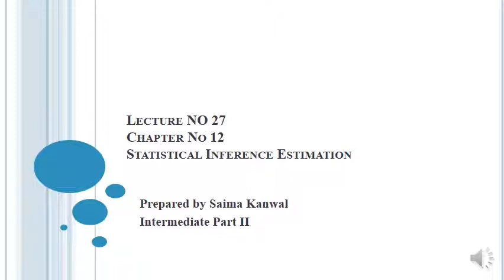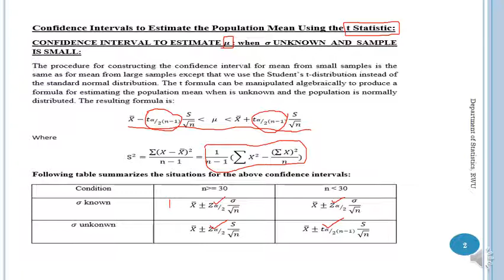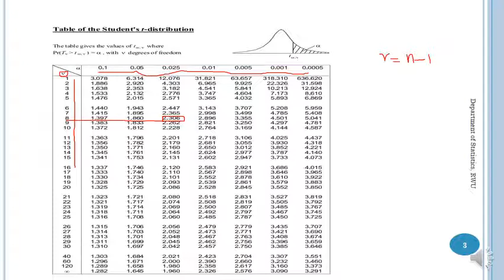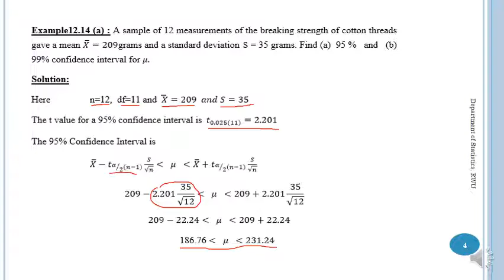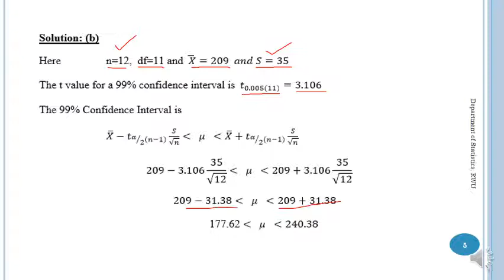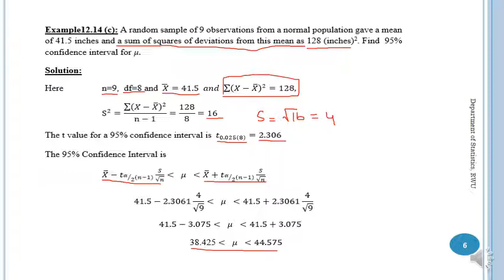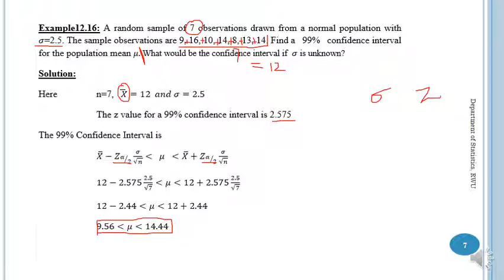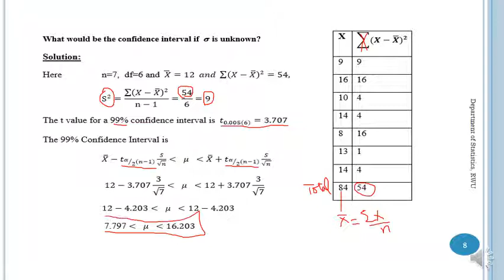Statistics Lecture No 27 estimation inter part 2 RWU